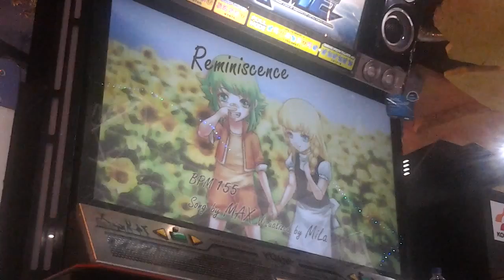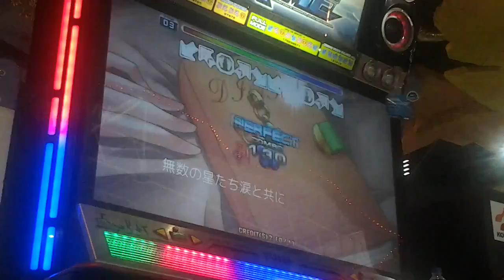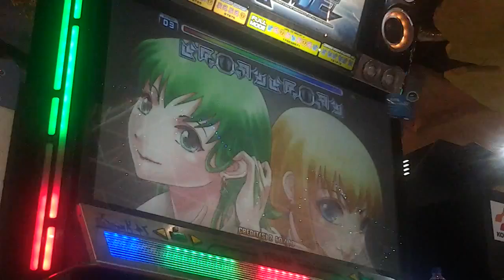Reminiscence DP3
Step Maker: UYAB

Added on Pump It Up PRIME 1.15.0